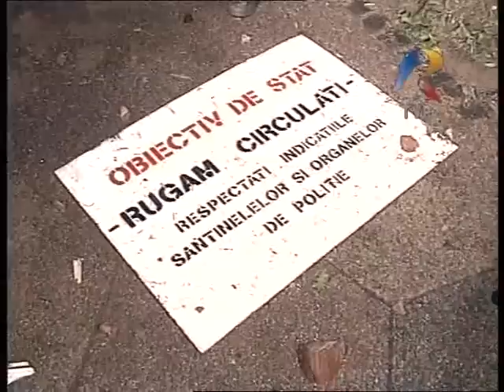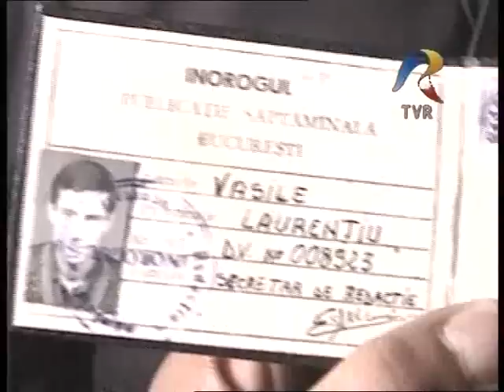Civili batuti cu bestialitate la Televiziunea româna în 13 iunie 1990 - Partea a II-a adevarul.ro